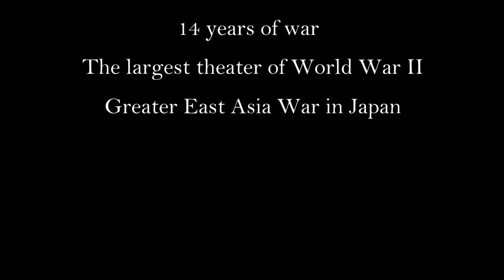World War II - Pacific War (1931-1945) - Every Day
Pacific War is the largest theater of World War II. We associate it with naval battles, jungle warfare, atomic bombings of Hiroshima and Nagasaki. The date of beginning of the war usually is calling 7 December with Japanese attack on Pearl Harbor, but hostilities dating back as far as in 1931. The war lasted almost 4 years and ended in 1945 with surrender of Japan and the fall of Empire.
The conflict is known as the Greater East Asia War in Japan, while in rest of the world it is called the Pacific War or the Pacific theater.
This video will show the whole chronology of hostilities on the map from 18 September 1931 to September 2 1945 - Every Day.

1. The Front (Soundtrack from Hearts of Iron II)
2. Japanese Spirit (Soundtrack from Hearts of Iron II)
3. Land Of The Rising Sun (Soundtrack from Hearts of Iron III)
4. Yamato Action (Soundtrack from Battlestations: Pacific)
5. US Tension (Soundtrack from Battlestations: Pacific)
6. Empire of the Sun (Soundtrack from Hearts of Iron IV)

Software for creating this video:
Pаint.net
Wondershare Filmora